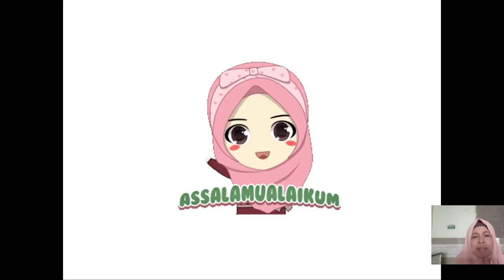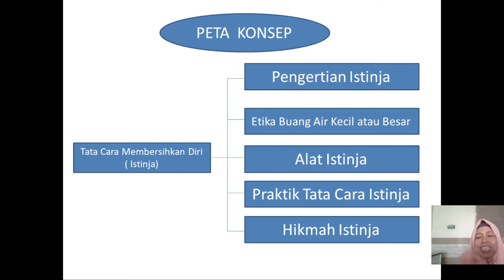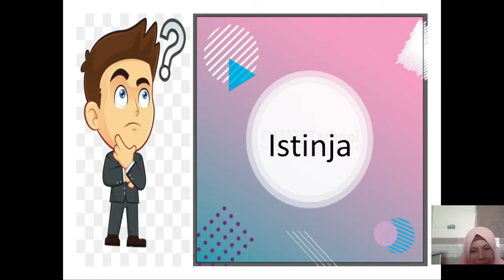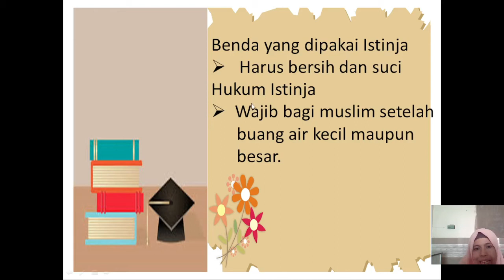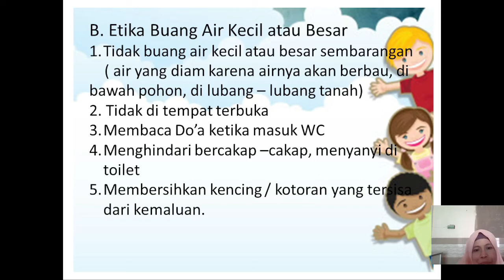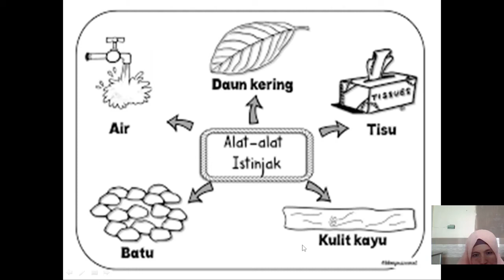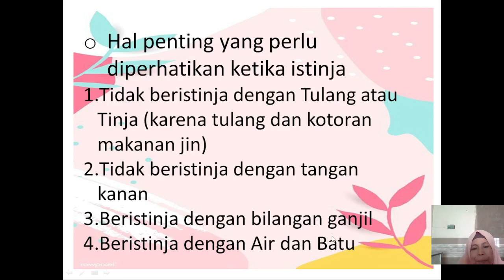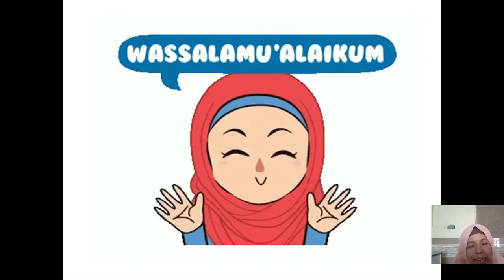BelajarbersamaSUKMA: Kelas 1 MI Islamiyah | FIKIH | Istinja'